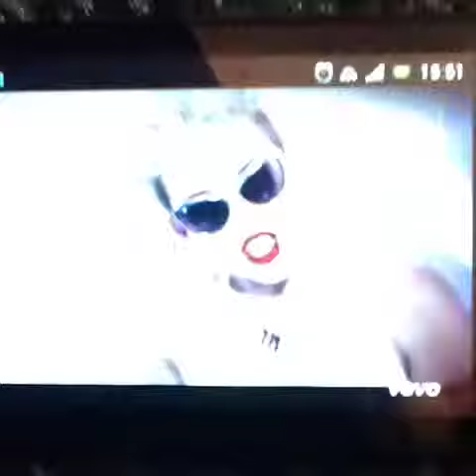Miley Cyrus vine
Tom hardy tells Miley Cyrus to STFU.